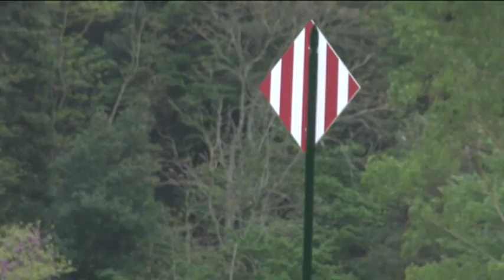Sentenza Bussi. Wwf chiede studio epidemiologico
Soddisfazione da parte del WWF per la sentenza di Bussi che riconosce L avvelenamento colposo del fiume, dopo L obbligo del risarcimento da parte dei condannati ora gli ambientalisti chiedono che fondi vengano investiti nella redazione di uno studio epidemiologico su chi ha per anni bevuto acqua inquinata.